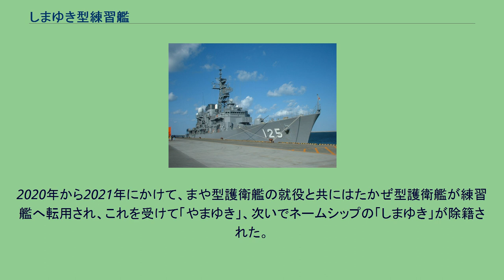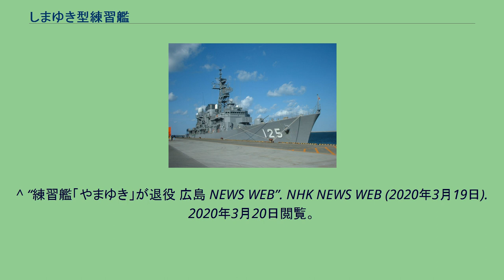しまゆき型練習艦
しまゆき型練習艦（しまゆきがたれんしゅうかん、英語: Shimayuki-class training vessel）は、海上自衛隊の練習艦。
はつゆき型護衛艦の12番艦（最終艦）の「しまゆき」がネームシップとなっている。
はつゆき型の最終艦として建造された「しまゆき」が1999年に練習艦に用途変更されたことにより本型が誕生した。
それまでは除籍間近の艦艇が転籍するのが定例だったが、「しまゆき」が就役からわずか12年でいち早く練習艦に転籍された背景には、海上自衛隊の艦艇が時代の趨勢と共にシステム艦化し、実習員などの教育と訓練もこれに適合したものが求められるようになり、できるだけ新しい練習艦が必要になったことがある。
この当時練習艦として装備されていたのは、1960年代後半に就役した艦齢30年以上のみねぐも型護衛艦であった。
のち、2000年代半ばにはあさぎり型護衛艦の初期建造艦2隻がやまぎり型練習艦として転用され、練習艦隊の現代化が完成する。
2010年代になってはつゆき型が老朽化し地方護衛隊からも退くようになると、不足する護衛艦を補うため、練習艦から本型に比べ艦齢の若いやまぎり型が護衛艦に復帰して地方護衛隊に配属され、練習艦に護衛艦隊を退いたはつゆき型が充当された。
まず「しらゆき 」「せとゆき 」が練習艦に転用され、「しらゆき」の除籍後に「やまゆき 」が加わった。
2020年から2021年にかけて、まや型護衛艦の就役と共にはたかぜ型護衛艦が練習艦へ転用され、これを受けて「やまゆき」、次いでネームシップの「しまゆき」が除籍された。
2021年3月現在、練習艦籍にあるのは「せとゆき」のみである。
^ “練習艦「やまゆき」が退役 広島 NEWS WEB”. NHK NEWS WEB (2020年3月19日). 2020年3月20日閲覧。
^ 海上自衛隊呉地方総監部【公式】twitter